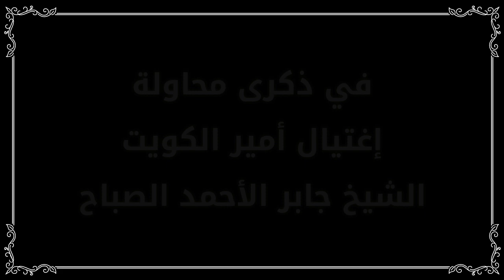موقف أمير الكويت الشيخ جابر الأحمد الصباح في نصرته للتوحيد عندما أمر بإزالة مزار الخضر من فيلكا